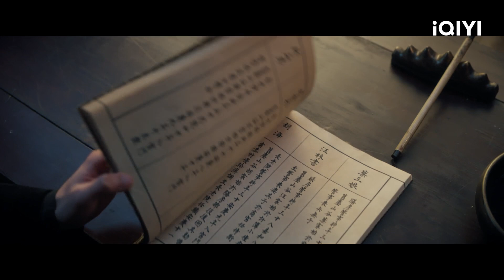上官浅宫尚角暧昧氛围拉满😍 宫子羽全身泡在冰水里竟然是为了…… | 云之羽 My Journey to You 08 | 爱奇艺华语剧场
宫门选亲大典在即，无锋刺客云为衫（虞书欣饰）借此混入宫门探查情报，谁知宫门之主和原定继承人宫唤羽却突遭刺客杀害，向来被排斥的四公子宫子羽（张凌赫饰）一夜之间成为了宫门之主。变故之下，云为衫只能将攻略对象重新锁定为新宫主宫子羽，一番设计后，她如愿成为宫子羽的新娘，她原以为只要成为宫主新娘便能完成任务获得自由，谁知等待她的却是更加危险的挑战，而她唯一能够利用的，只有那个看起来不学无术被迫成为宫主的宫子羽。